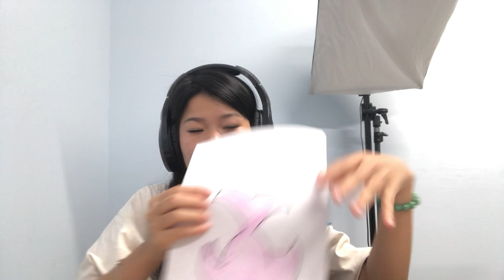Film im rbb Der Liebhaber meiner Frau hier ansc 2024🎬Ganzer Film Deutsch-Guter Film 2024